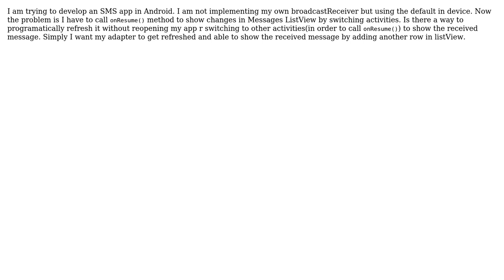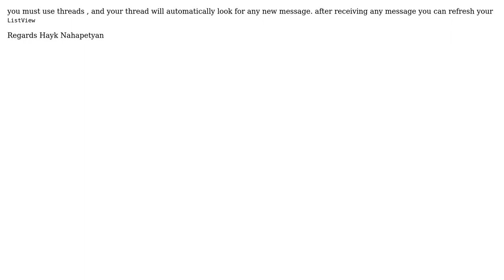How to refresh ListView when receiving Incoming Messages? (2 Solutions!!)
How to refresh ListView when receiving Incoming Messages?

With thanks & praise to God, and with thanks to the many people who have made this project possible! | Content (except music & images) licensed under CC BY-SA | Music | Images & others | With thanks to user Hayk Nahapetyan user ckrose user aneela and the Stack Exchange Network Trademarks are property of their respective owners. You are responsible for your own actions.